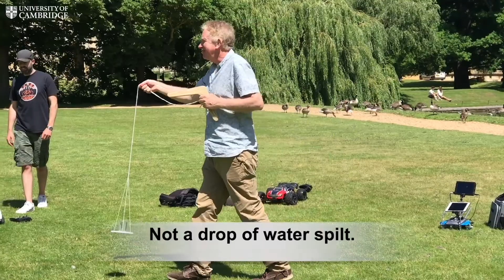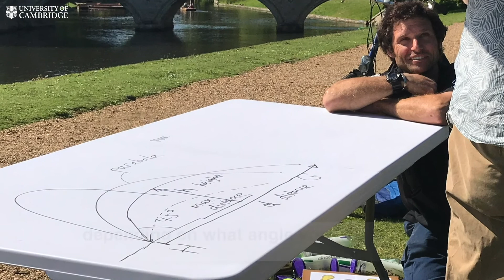When Guy Martin came to Cambridge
The Great Escape film is considered to show one of the most iconic motorcycle stunts in movie history. Now, nearly 60 years later, Cambridge engineer Dr Hugh Hunt helps motorcycle racer Guy Martin prepare to recreate the jump – with a little help from physics. Guy visited Trinity College Cambridge to meet with mechanical dynamics expert Dr Hunt, as part of a new TV programme, looking at the real events that inspired the 1963 movie.